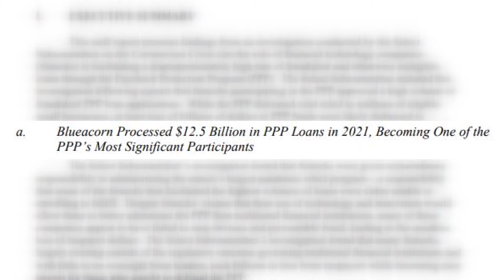Former Arizona news anchor indicted for PPP fraud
According to court documents, Stephanie Hockridge, 41, and her husband, Nathan Reis, 45, fabricated records to help businesses get larger loans.